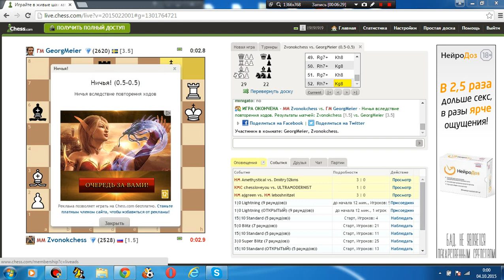Блиц с мастером. №19. GM Georg Meier! 5/6